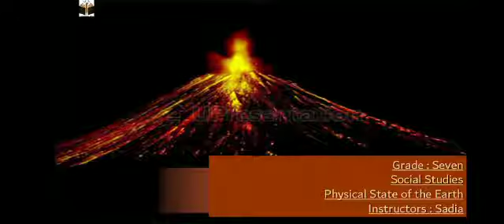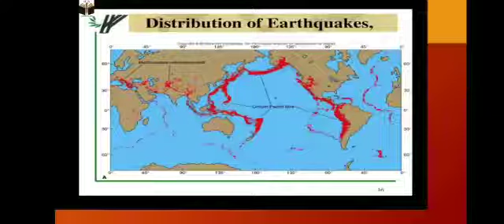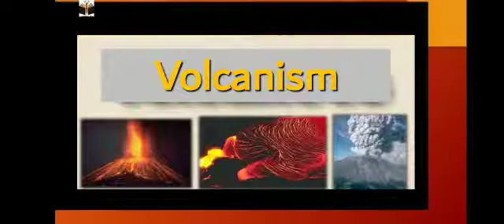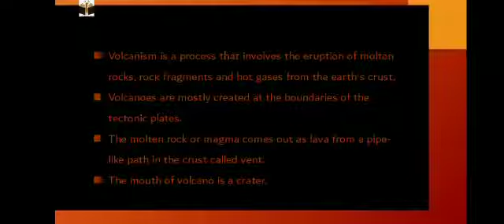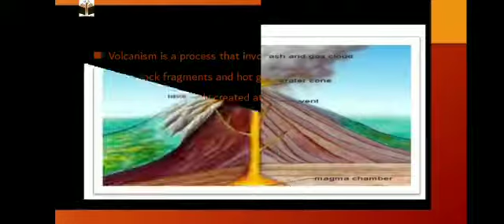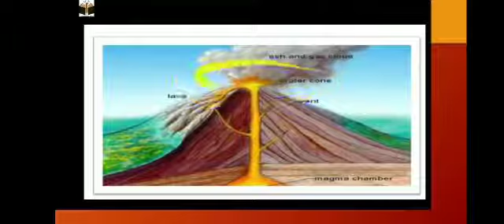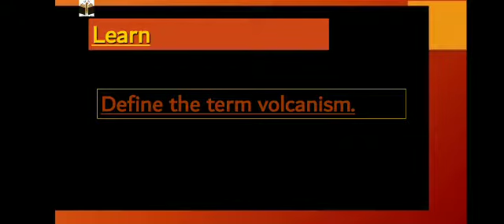Lecture#6 Social Studies